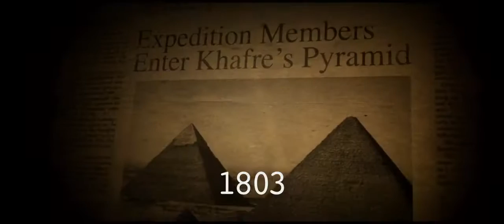The Pyramid Official Trailer #1 2014 Horror Movie HD